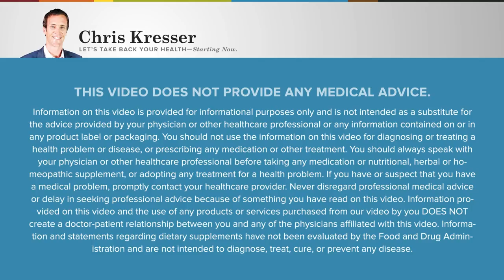RHR: Bringing Functional Medicine to the Masses—with Dr Rangan Chatterjee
In this episode of Revolution Health Radio (RHR) we discuss "Bringing Functional Medicine to the Masses"—with Dr  Rangan Chatterjee. We often make the mistake of assuming that big problems require big interventions to make a difference. But it’s actually a series of small changes that tends to make the biggest impact, instead of these hugely dramatic interventions. That's the message with Dr. Rangan Chatterjee’s new book, How to Make Disease Disappear. Today we talk with Dr. Chatterjee, the star of the hit BBC One series Doctor in the House, whose mission is to help 100 million people feel fantastic by restoring them to optimal health.

In this episode, we discuss:

-Introduction and background of Dr. Rangan Chatterjee
-WNL: We’re not looking
-Raising public awareness of functional and progressive medicine through the mainstream media
-The impact of the show Doctor in the House among colleagues and across the UK
-Changing the expectation among medical professionals to a more collaborative care method
-Dr. Chatterjee’s new book, How to Make Disease Disappear, and the 4 Pillar Plan
-Communication is the biggest skill for healthcare professionals
-Small changes tend to make the biggest impact

Chris Kresser, M.S., L.Ac, is a practitioner of integrative and functional medicine, the creator of one of the world's most respected natural health sites, ChrisKresser.com, and author of the New York Times best seller, Your Personal Paleo Code. He is widely known for his in-depth research uncovering myths and misconceptions in modern medicine and providing natural health solutions with proven results.